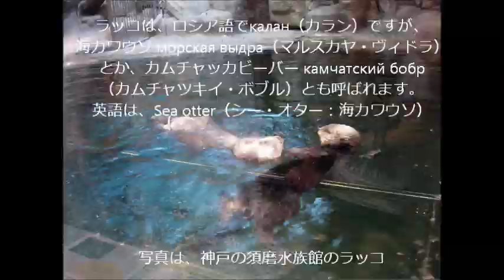カムチャッカでラッコを保護 ロシアTV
都会にはいないはずのラッコが、カムチャッカ地方の首都ペトロパブロフスクのアバチャ湾に迷い込みました。汚れた水と汚染された貝で元気がなくなったラッコを捕獲してウラジオストックに空輸します。2013年1月15日 ロシア第五放送 ジャパンユナイテッド（株）　ロシア・東欧地域開発事業部